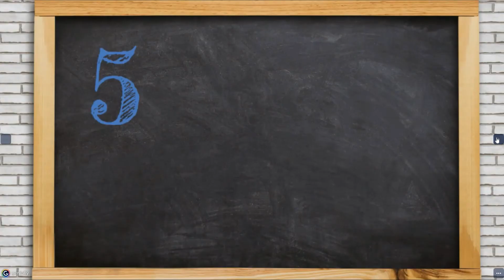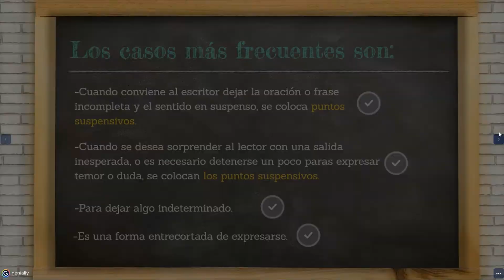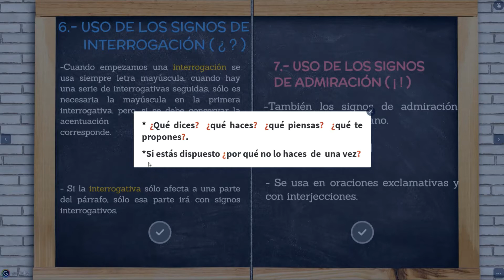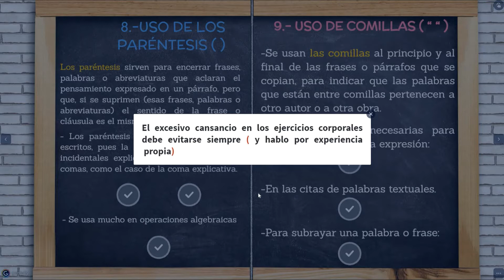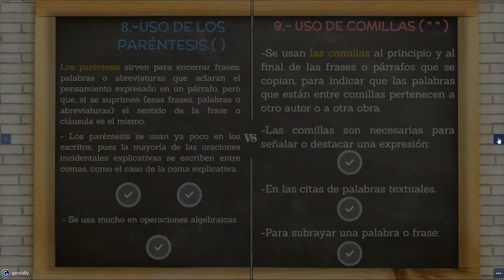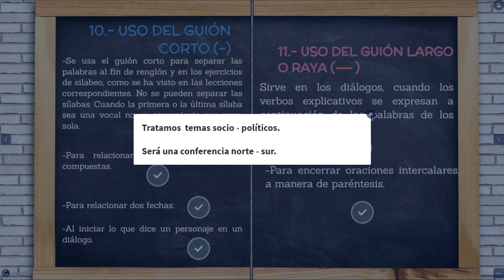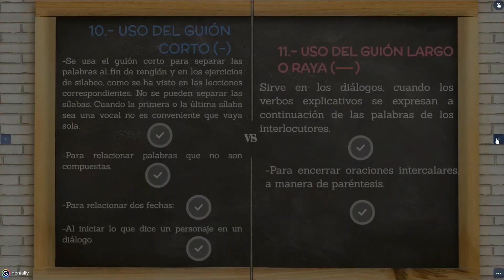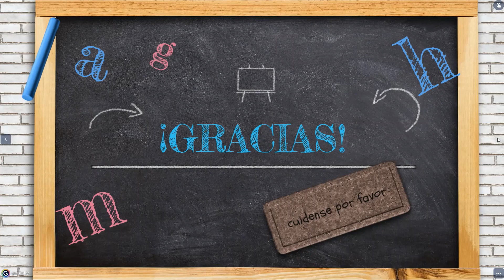TEMA10, (SEGUNDA PARTE) SIGNOS DE PUNTACIÓN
Profesora: Gloria Del Carpio
Unidad Educativa "AMERICANO"